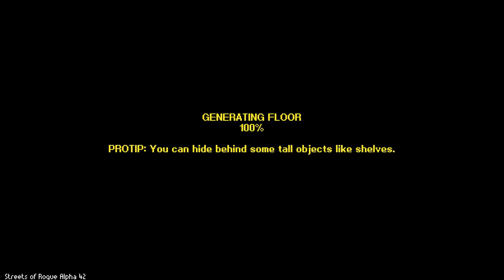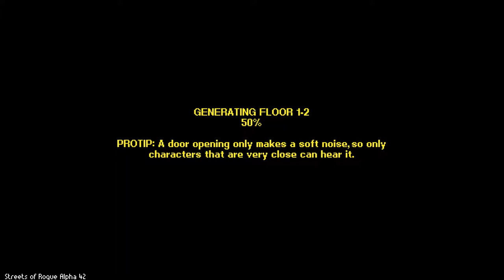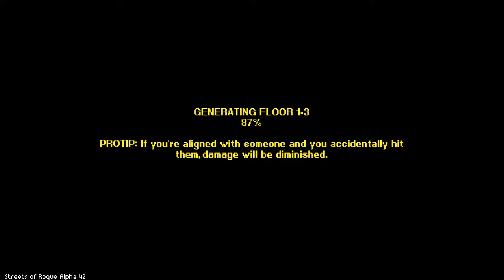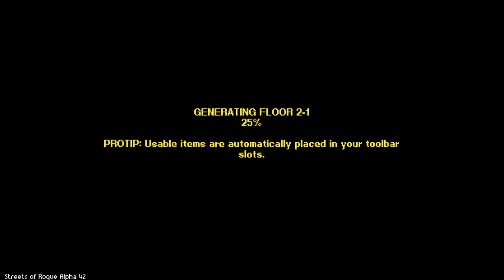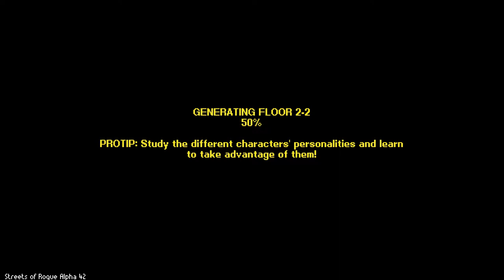Streets of Rogue : Possess Innocents, Complete Quests! Shapeshifter Class!! (Steam Gameplay Review)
Today we are kicking back with a rather relaxed roguelike called Streets of Rogue. Pick your class and venture through a set of quests in any way you choose! There will probably be a bit of blood, but you can also talk your way through a fair amount of situations as well. Streets of Rogue is surprisingly entertaining!

This time around we are rolling with the Shapeshifter class. Possessing NPCs to become your puppet and casting their body aside once their HP has been spent is extremely satisfying. Streets of Rogue will teach you how to become a demonic force. All items the target are holding will become yours even once your host is dead.

Harsh but fair, Streets of Rogue requires that each situation be thought out extremely carefully. There is no magical item that will carry you through the game so the random drops are fun. Instead of hoping for the Staff of Dooming you can just slap people around with your generic bat until it breaks. The only thing that will carry you is skill.

The variety of items in Streets of Rogue is insane. Shrink rays, hypnotizer, bear traps.. & guns!!

Streets of Rogue is another weird game that doesn’t have any obvious peers. In short, I’d say it’s a mash-up of “roguelike elements” and class-based RPGs; While combat is certainly a big part of the game’s mechanics, you can actually make it through the game without firing a shot, punching a person, or getting in any other sort of trouble. Choosing from many members of a motley crew of strange bedfellows, your goal is to climb the city... tower... thing to kill the mayor (or something like that). You do this by accomplishing missions on each floor, ranging from “neutralize this target” to “free this prisoner” to “blow up this entire building” and then some.

Where this gets a little nuts is in the execution. Every character has their own unique attributes. The Hacker, for example, can both interact with electronics at range and access additional options on them that other people can’t. The Soldier is very good with guns, starts with several, and even has a slight jab at regenerating health with their Modern Warfarer perk. The Cop gets handcuffs that can incapacitate anybody from behind, but also gets penalized for harming or cuffing innocents. In this regard your choice of character can radically impact how the game flows, although to be entirely honest, trying to play with others typically devolves into a “smash and grab” playstyle rather quickly. Speaking of which, the online play works surprisingly well for a title with this kind of budget, but there have definitely been some hiccups here and there (most of which were fixed a patch or two later).

My primary critique comes from Streets of Rogue still being a work in progress. More-or-less weekly patches typically either add major overhauls, items, entirely new sections of the game to progress through, and/or new characters to fool around with. That’s definitely a good thing. What’s less encouraging is that sometimes there isn’t quite a method to the madness. While communication has always been focused upon heavily both ways, there are still a few weak links in the game itself, and the biggest one is how it tries (or fails, really) to explain new mechanics. The first time you run into something new, you are almost definitely going to die or be seriously inconvenienced by it, and the exact usage of a few items isn’t made clear until risky experimentation or seeing somebody else use them well happens before your eyes. If you can tolerate that, it’s definitely worth checking out. - Snoob